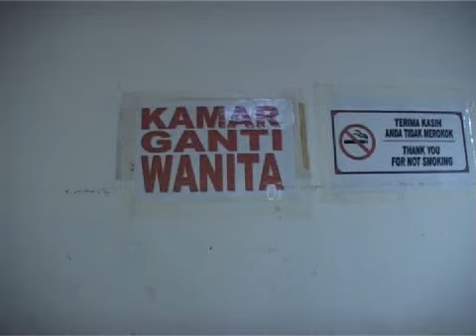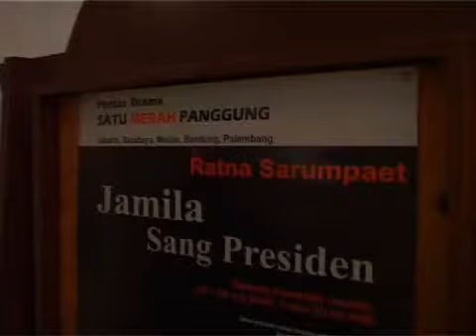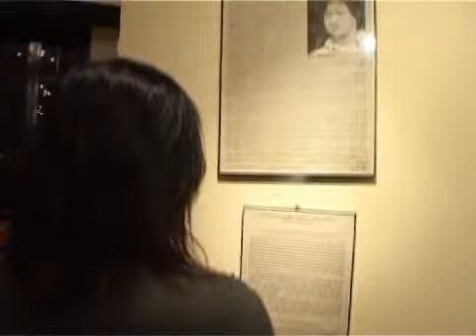behind the scene - PELACUR DAN SANG PRESIDEN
Produksi Satu Merah Panggung
PELACUR DAN SANG PRESIDEN
karya/sutradara: Ratna Sarumpaet